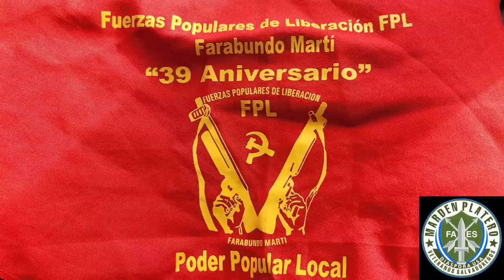FUI COMBATIENTE DE LAS FPL, ESTA ES MI HISTORIA.. (1 PARTE).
Juan Escobar entrego su vida a luchar por los ideales de una revolucion, Guerrillera o insurgencia que lo hizo atraves de las FPL, y fue combatiente, comandante de la zona de Guazapa, Chalatenango, el cerro lñas mesas y cabañas con una sola intencion cambiar el rumbo de la historia impuesta por el gobierno de la fecha. si Te Gusto El Vídeo Dale Like👍👍 Y Comparte Los Vídeos💎💎No Olvides Dejar La 🔔 Activada Para Recibir Notificaciones 🔔si deseas dejanos tu comentarios o llamame al 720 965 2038